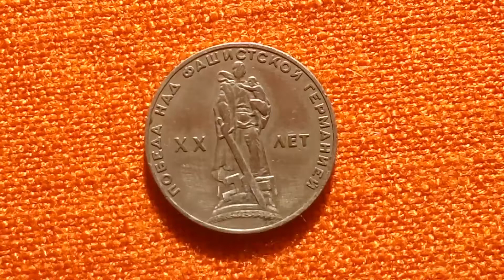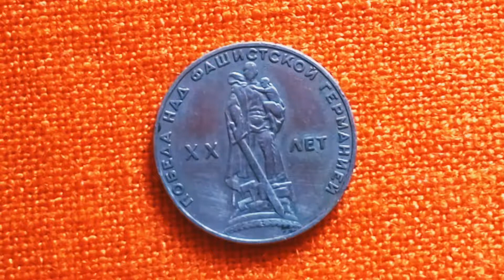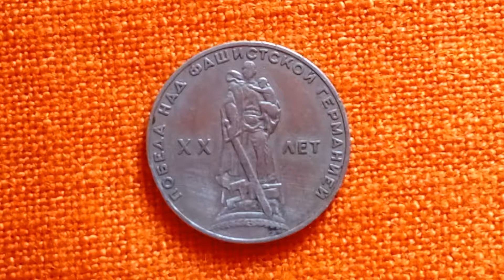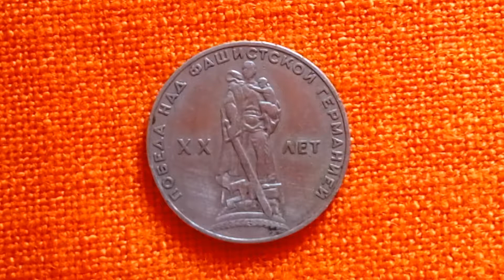ХХ років перемоги над фашистською Німеччиною! | Огляд ювілейної монети СРСР!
В цьому відео я розкажу про першу ювілейну монету СРСР присвячену до 20 років перемоги над фашистською Німеччиною!

Не забувайте тиснути на червону кнопку, і на білий палець вверх, та на дзвіночок, щоб знати першим коли я випущу нове відео.
Всім бажаю приємного перегляду